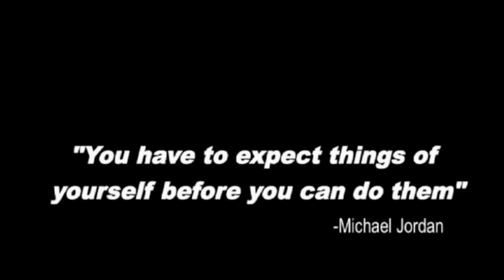RingsideNz Fight Night VI Steve 'Chur' Heremaia vs Dave Wiremu .m4v